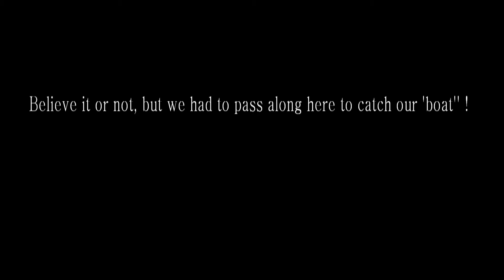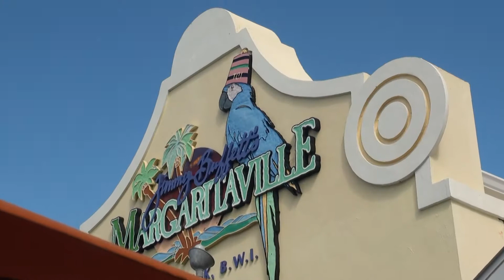Sexy MARGARITAVILLE (Grand Turk - Caicos Islands - Caribbean)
Margarita Town